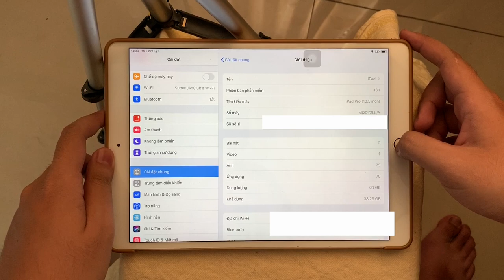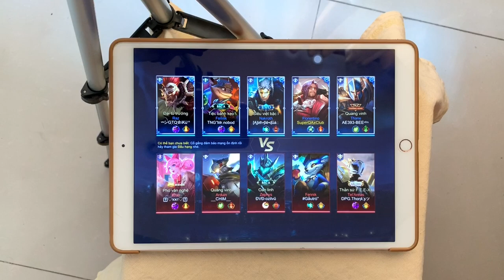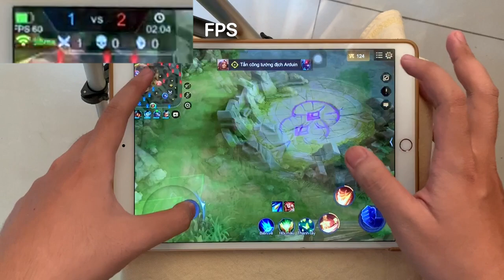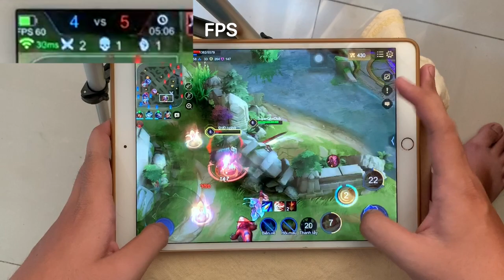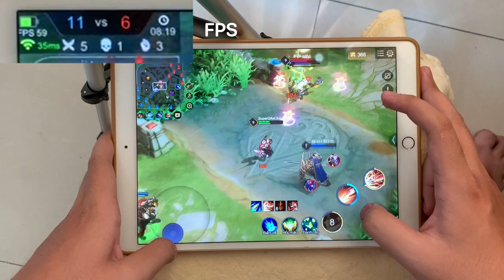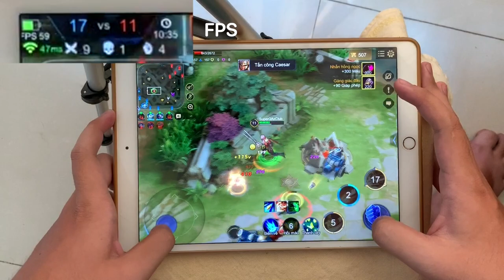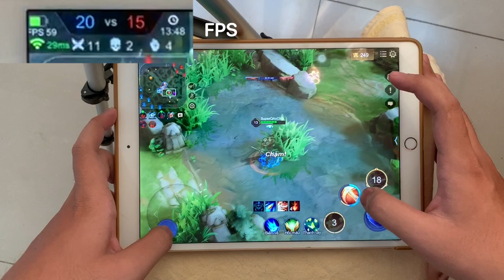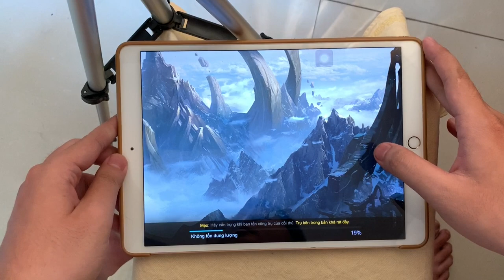Liên Quân Giảm dung lượng trên iPad Pro 10.5-inch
Và cập nhật giảm dung lượng đã đến, hãy xem iPad Pro 10.5-inch chiến như thế nào.